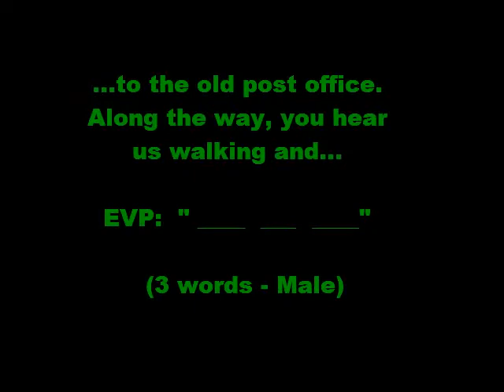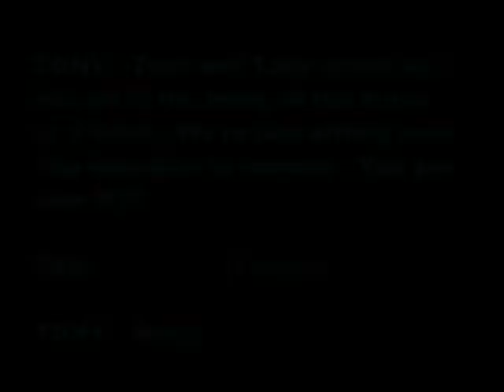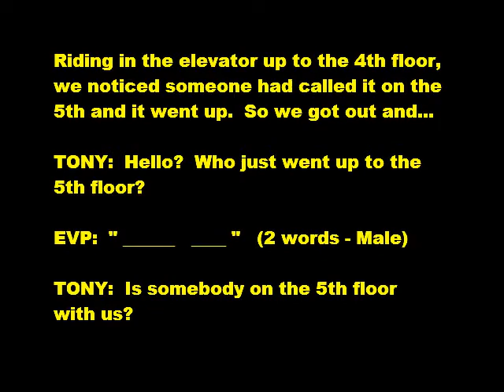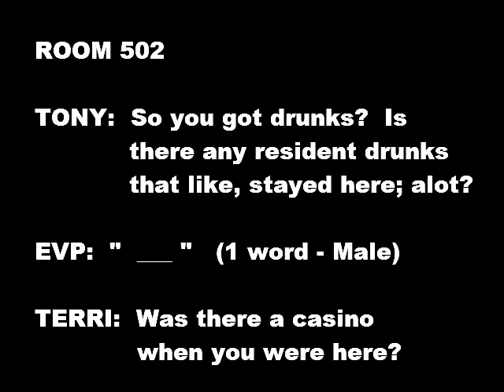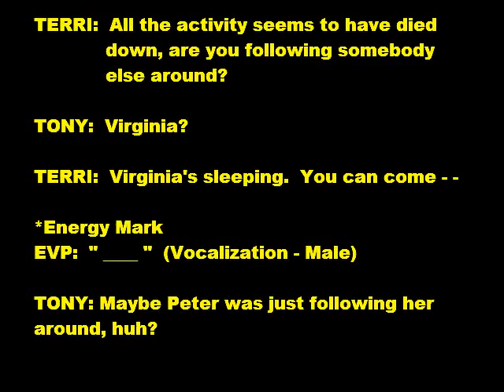EVP Mizpah Hotel Tonopah Nevada 8-20-11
Recently went to a paranormal event at the historic Mizpah Hotel, in Tonopah, NV.  Found a few things and I share them here along with my posting article on my blog page about the investigation itself.  Check it out!